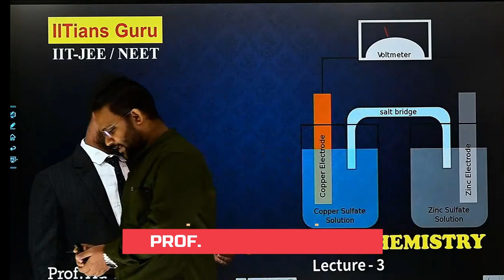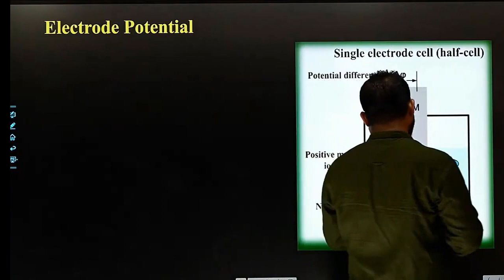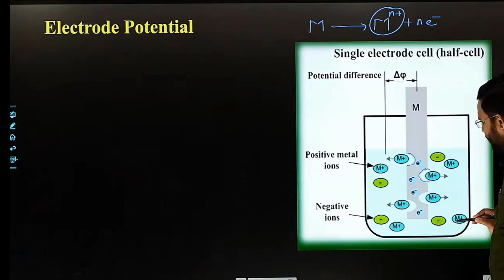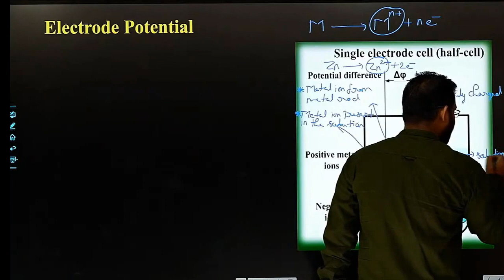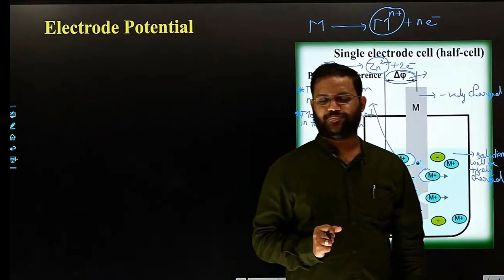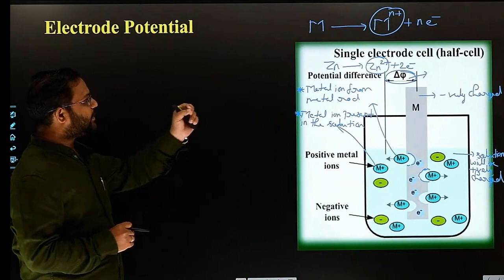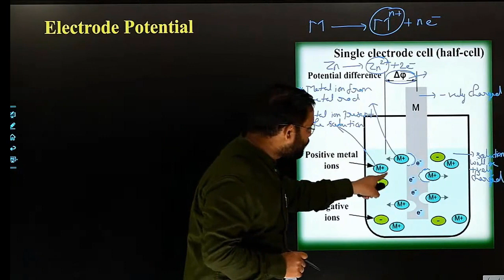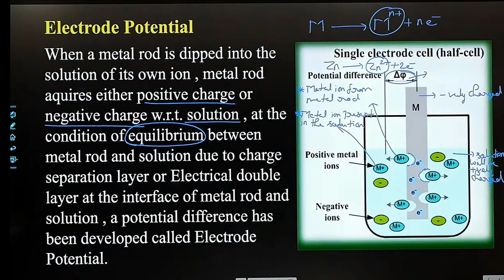Electrode Potential I IIT-JEE / NEET CHEMISTRY I EASY CHEM I PROF. ADITYA SIR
Hello Viewers